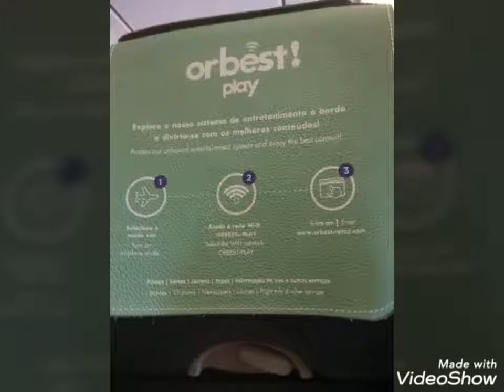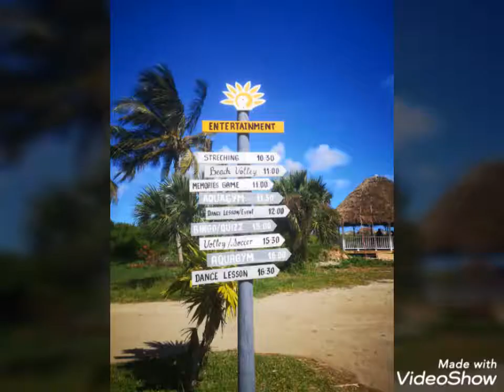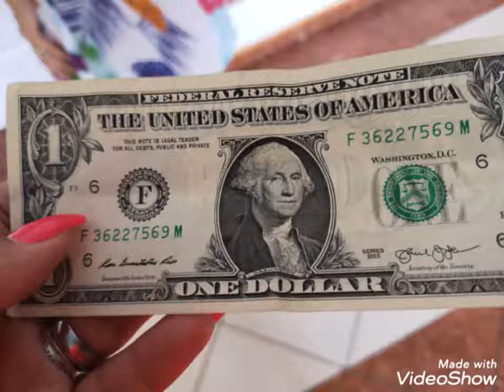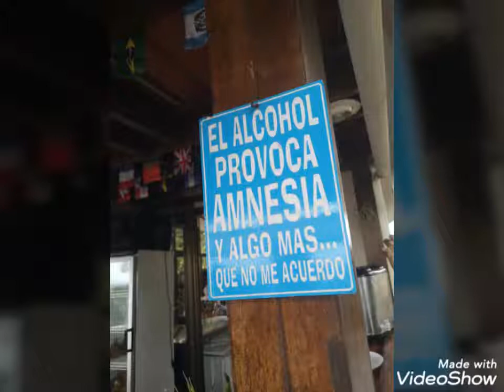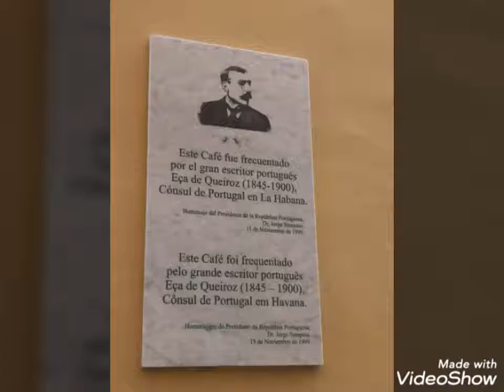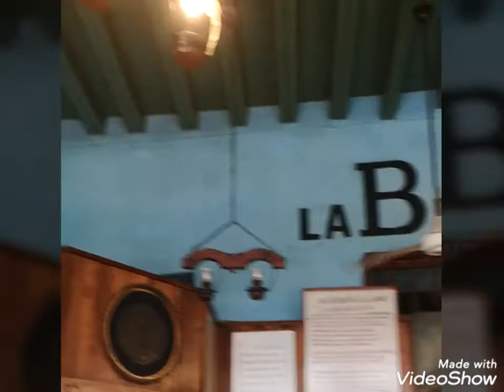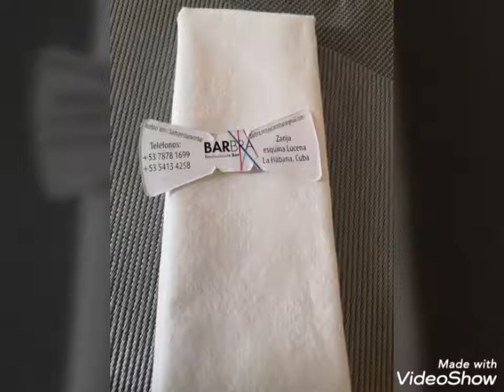Férias em Cuba 2019